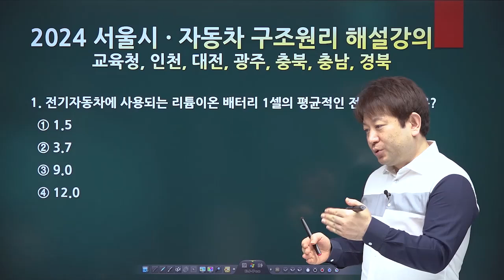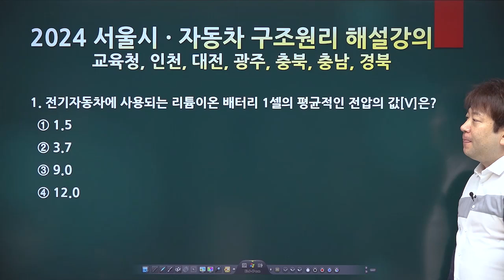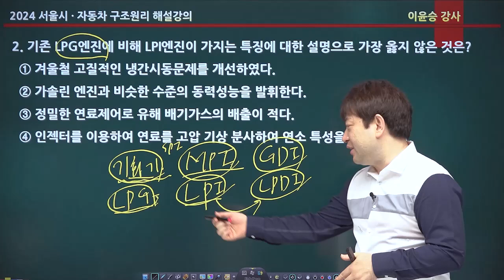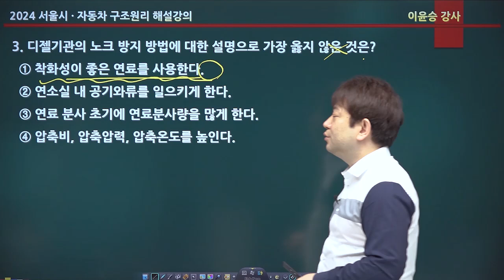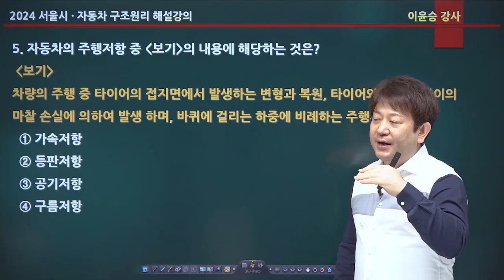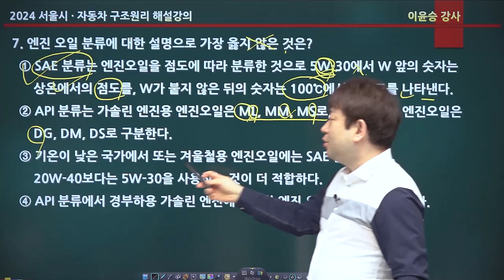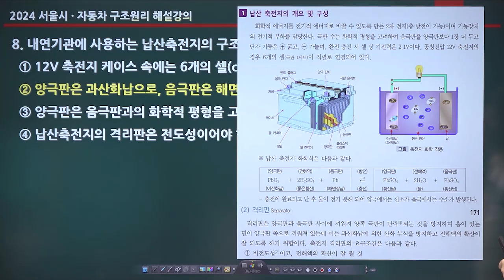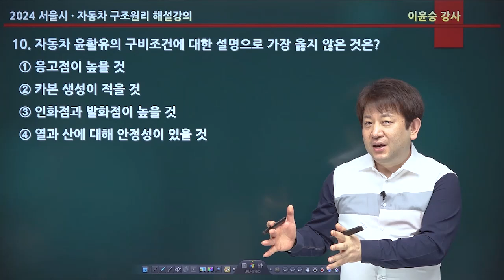2024년 서울시 운전직 자동차구조원리 기출문제 해설강의 | 와우에듀 이윤승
와우에듀 이윤승 선생님의
2024년 서울시 운전직 자동차구조원리 기출 문제 해설 강의입니다.